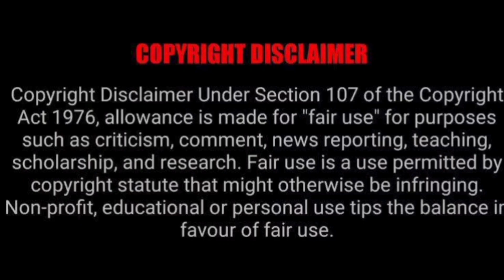പെണ്‍വാണിഭം നടത്തുന്ന 3 പയ്യന്മാർ നായകന്റെ ഭാര്യയെ തട്ടിക്കൊണ്ടുപോകുന്നു | Clue: A Love Thriller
This is the Malayalam explanation video of the movie 'CLUE: A LOVE THRILLER  ( 2021)'.

Hero Rohit complaints at the police station that his wife Pavithra is kidnapped by three youngsters. The CI starts investigating the case but was shocked to see that the criminals are killed one by one by an unknown person before he reaches the criminals.

IMDb : 7/10

All credits and our thanks goes to respected Movie.

This channel is to explain movies and series in our native language. Our intention is to educate and entertain the viewers. We don’t own the clips. If the owner of any clip wants us to remove our videos we have no problem to do us.

Thanking You !!!

We will remove the content immediately or we are ready to give the revenue that we made from the video because we are taking too much effort for a single video.